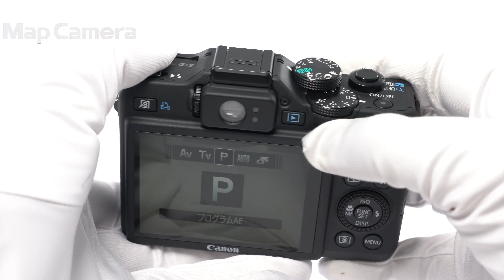Canon (キヤノン) PowerShot G15 美品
Canon (キヤノン) PowerShot G15

【外観】僅かな使用感ありますが、全体的に丁寧に使用されている中古品です。